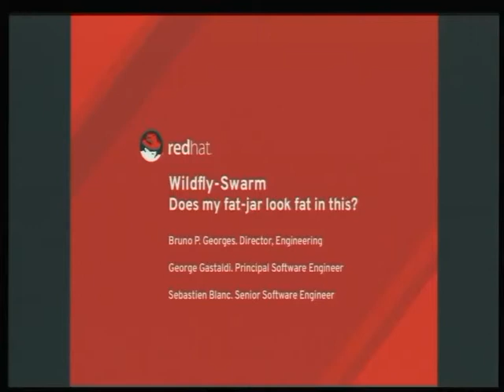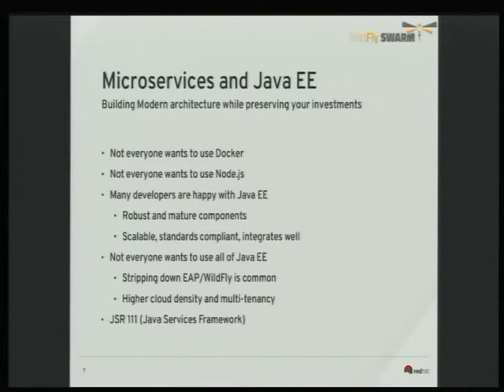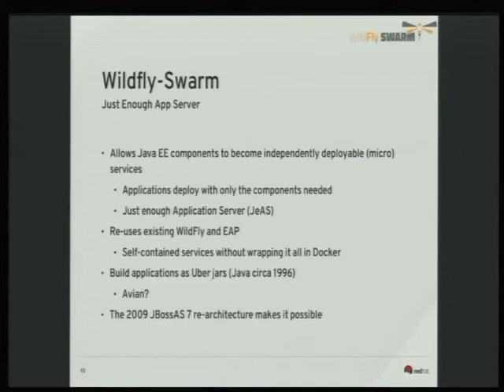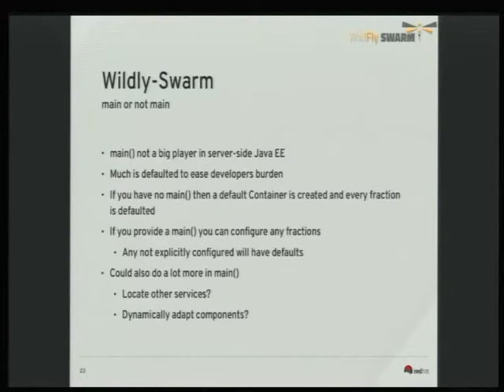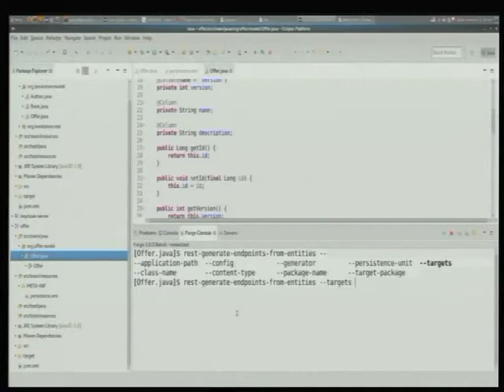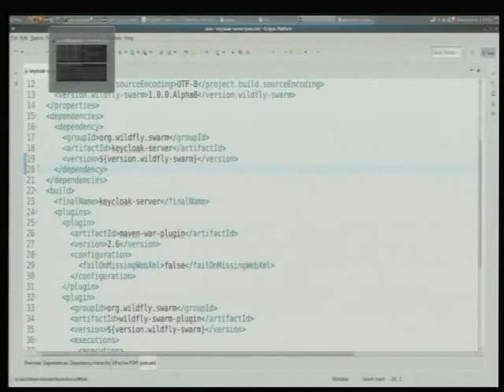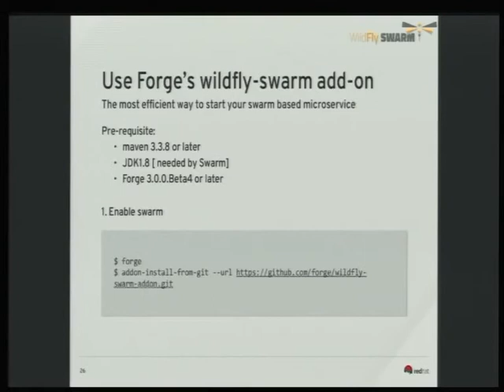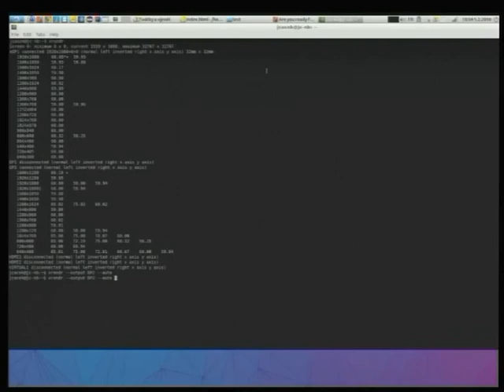WildFly Swarm: does my fatjar look big in this? - Bruno Georges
Application servers are dead? We hear more and more than Linux containers, microservices and DevOps do away with the need for traditional Java application servers, particularly those based on Java EE. In this session we'll look at WildFly-swarm a subproject of WildFly, the leading open source Java application server. We'll see how the underlying architecture
allows WildFly to be trimmed down to give you Just Enough Application Server (JeAS?) and retain those key capabilities your application (or microservice) needs as well as creating a self-contained executable jar.